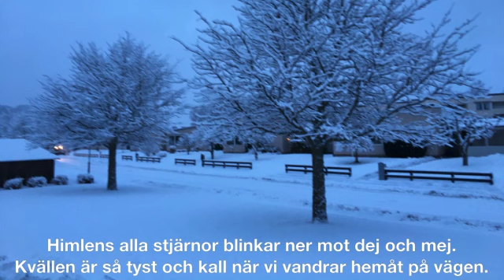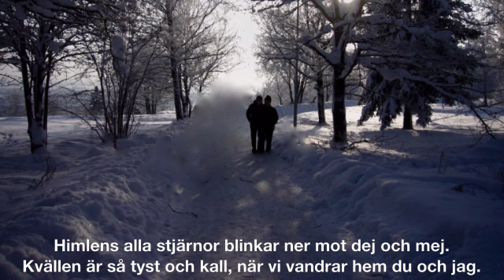DEN FÖRSTA SNÖN/Himlens alla stjärnor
Carl, 9 år, dröjer sig kvar när de andra gått ut på rast.
-Birgitta, vet du vem Cilla är, hon som går i 3c?
-Ja, det vet jag nog, tror jag. Hur så, Carl?
-Jo, för jag gillar henne, men det får du inte tala om för någon. Igår kväll var vi ute och gick bara hon och jag. Det började snöa och det blev spår efter oss i snön när vi gick. Det var jättemysigt!  Det blev en visa. När vi sjöng den kom Carl fram efter lektionen.
-Du Birgitta, den sången vi sjöng förut, handlade den om mej och Cilla?
-Ja, det gjorde den faktiskt. Vad tyckte du om den?
-Den var jättefin. Men tala inte om för någon.
Cilla flyttade efter den terminen till en annan stad. Carl sörjde.
Barnvisor för skolan om vänskap lek rörelse fred avslutning högtider fakta m.m.